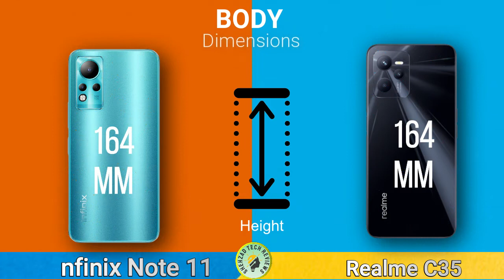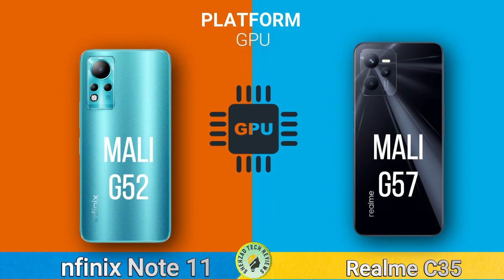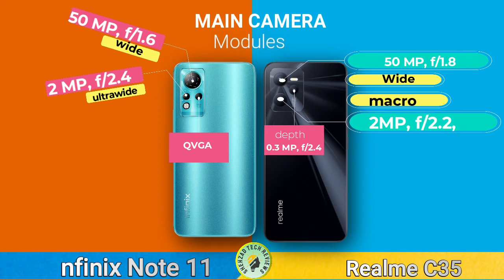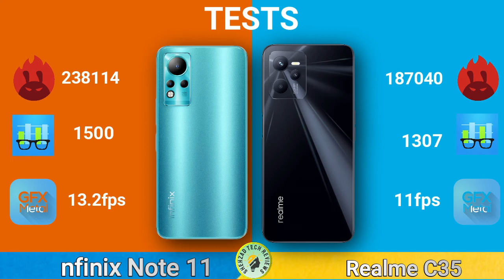Infinix Note 11 vs Realme C35 Full Comparison | Who Wins ?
be infringing.